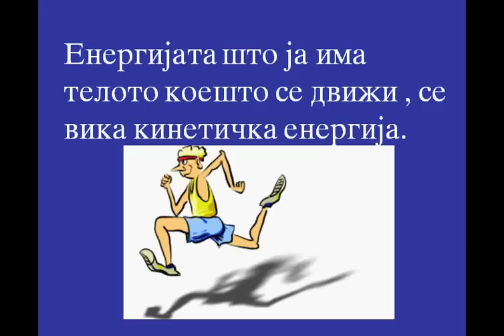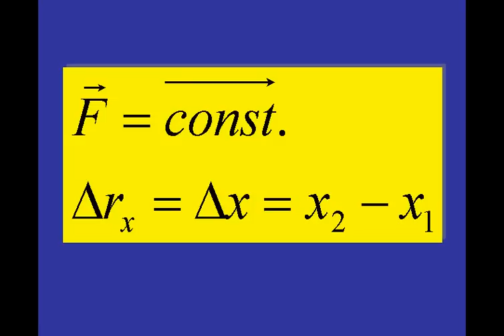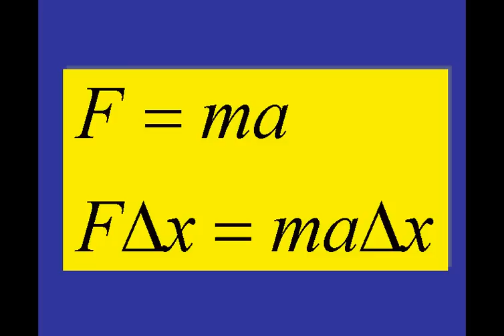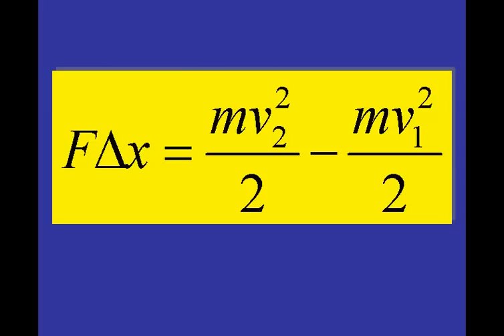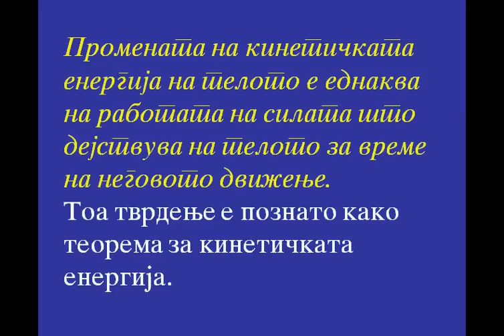KINETICKA ENERGIJA,Kinetic energy.mp4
Zoran Stojanovski  profesor po fizika vo SOU "Koco Racin " - Sveti Nikole, Republika Makedonija,